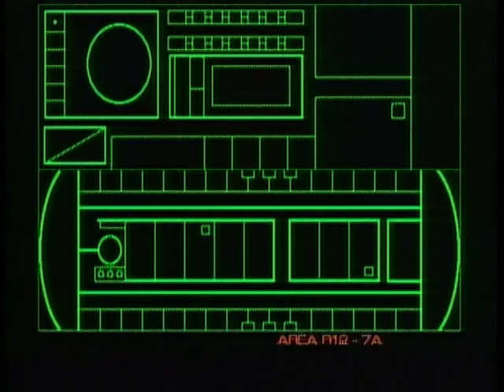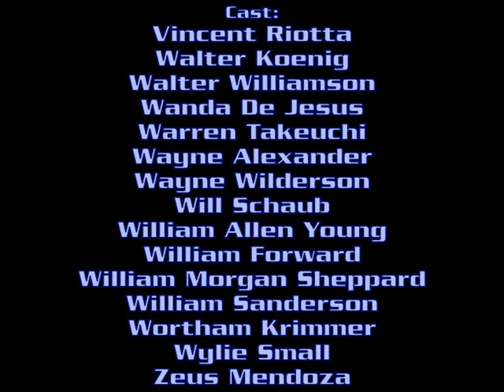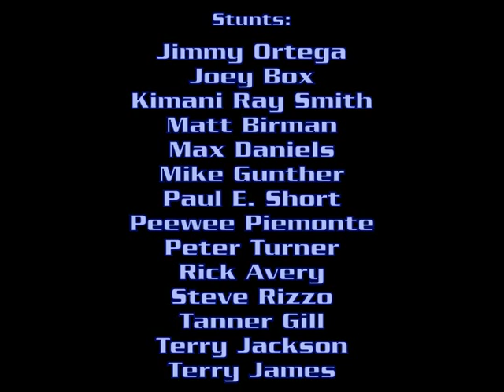A look on Babylon 5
Hi.
So I decided to go ahead with another review, after a long tedious work at uploading all my other videos everywhere else. Today's topic is on one of my favorite series Babylon 5.

You've probably seen me quote it several times in the past, and there are times I'd call it my holy bible. It is pretty much where most of my wisdom comes from. Although I don't follow it to the letter because there have been other things that have influenced me somewhat. Which would be a problem if I am to know who I am...

Anyways, I'd highly recommend that you get this complete series and watch it in a specific order. If you'd like my personal list on how to what this then here it is:

1: The Gathering
2: 1x01 - 3x22
3: In the Beginning
4: 4x01 - 4x08
5: Thirdspace
6: 4x09 - 5x21
7: River of Souls
8: (optional) A Call to Arms (pilot to Crusade)
9: (optional) Crusade (series 13 eps)
10: (optional) Legend of the Rangers
12: (optional) The Lost Tales
13: 5x22 (prepare your hankercheifs)

Trapper John M.D. is © 20th Century Fox
It is not my intent, nor any other fans intent, to steal or undermine any part of the 'Babylon 5 merchandise.